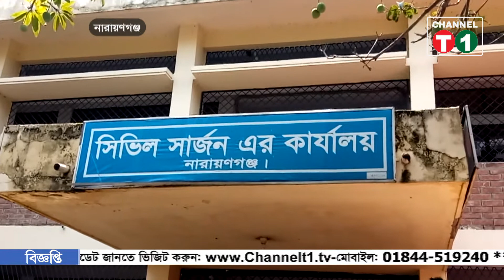নারায়ণগঞ্জে ২৪ ঘণ্টায় ৩৩ জনের দেহে করোনা ভাইরাস শনাক্ত; সুস্থ্য ৯৯ জন